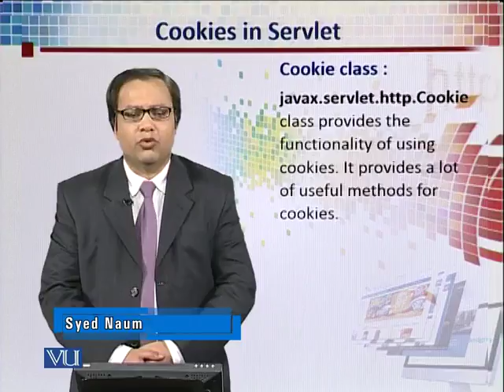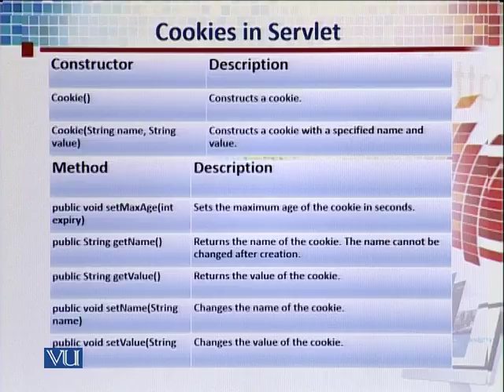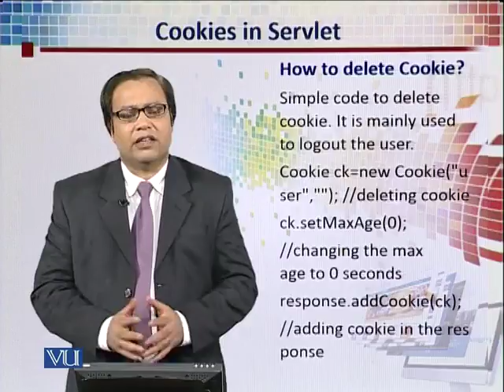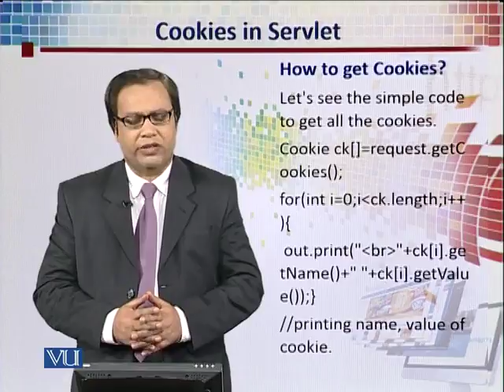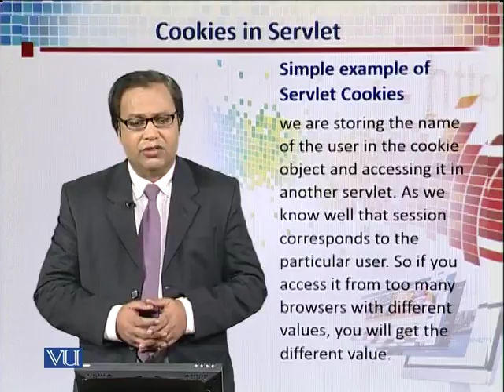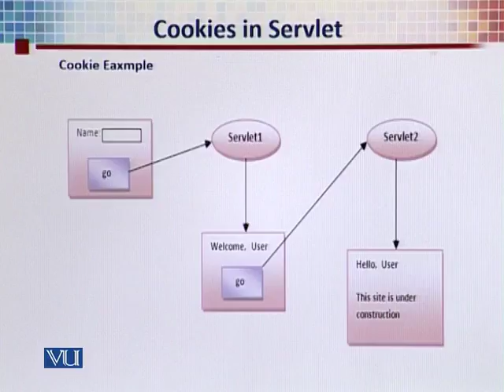CS311_Topic216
Topic: 216